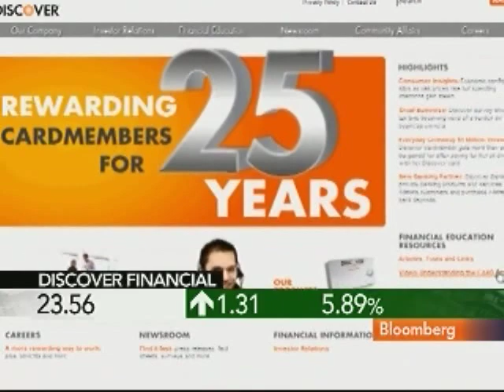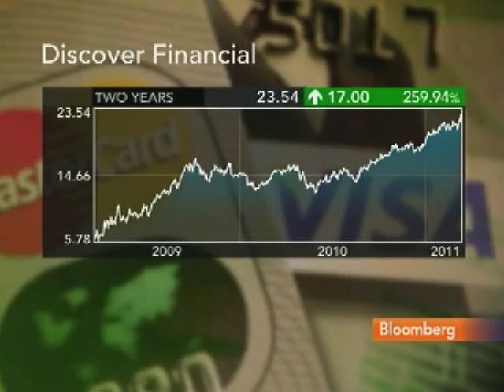Discover's Nelms Sees Potential for Debit-Fee Cap Delay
March 23 (Bloomberg) -- David Nelms, chief executive officer of Discover Financial Services, talks about his company's performance and the financial regulatory environment.
     He speaks with Matt Miller and Carol Massar on Bloomberg Television's "Street Smart." (Source: Bloomberg)